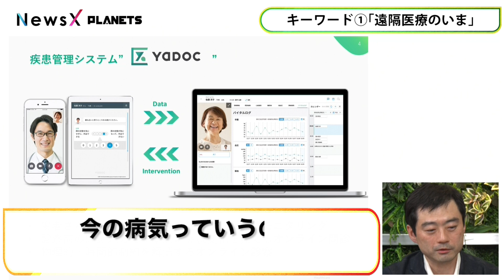【ハイライト】NewsX vol.26 ゲスト：武藤真祐「遠隔医療は社会をどう変えるか」（2019年3月12日放送）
第26回目のゲストは、株式会社インテグリティ・ヘルスケアの武藤真祐さん。
「遠隔医療は社会をどう変えるか」をテーマに語ります。
番組全編はこちらから （3/26まで）

NewsXのアーカイブをdTVチャンネルとPLANETS CLUBで公開中！
全編のご視聴にはご入会をお願いします。